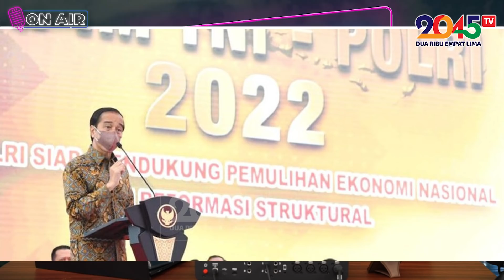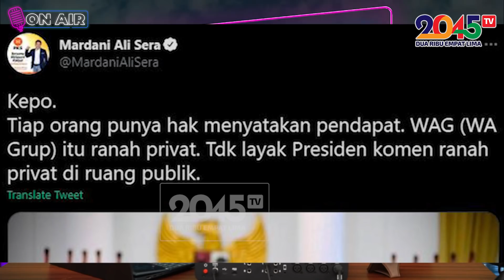Mazdjo Pray: GARA-GARA SENTILAN JOKOWI, MARDANI & PIGAI KELOJOTAN ‼️ (Oposisi69 FM #62)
Jokowi cuma ingatkan TNI/Polri, Mardani dan Pigai langsung kepanasan !!